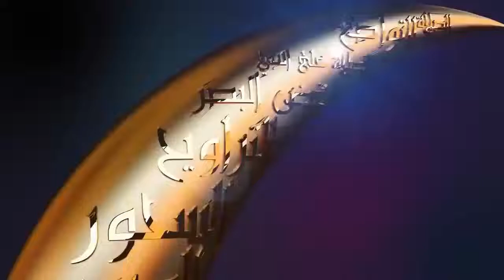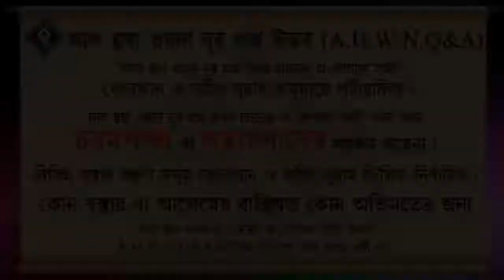কোন সন্তান কি তার পিতামাতার জন্য সদকায়ে জারিয়া করতে পারবে ᴴᴰ┇শাইখ মোস্তাফিজ বিন মুত্তালিব